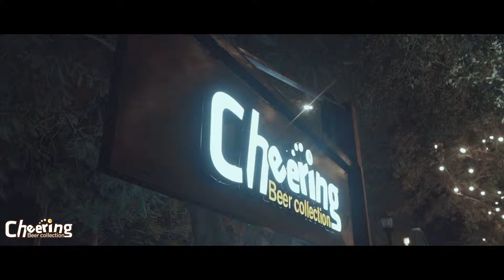Highlight Cherring Beer 8.3